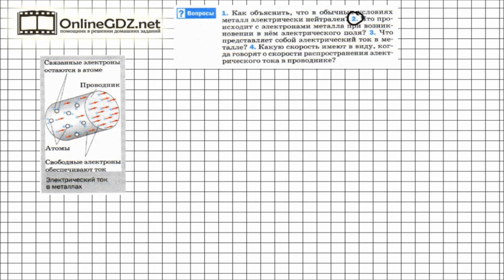Вопрос №2 § 34. Электрический ток в металлах - Физика 8 класс (Перышкин)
Мы много рассказали в предыдущих вопросах о том, что происходит в металлах под действием электрического поля. Пришло время подытожить рассуждения, свести всё и обобщить. Итак, здесь будет рассказано о том, что представляет из себя электрический ток в металлах.